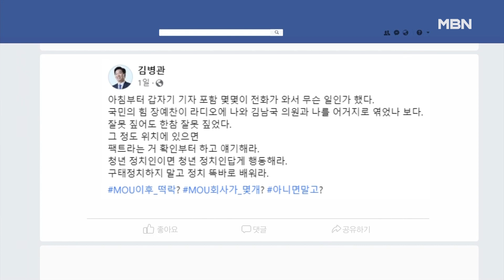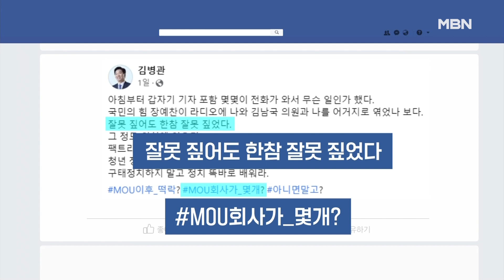[자막뉴스] 직접 김남국에 코인 건넸나? 의혹에 난감한 위메이드 | 이슈픽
김남국 더불어민주당 의원이 보유한 것으로 알려진 위믹스 코인은 게임업체인 위메이드가 발행한 가상화폐인데요.

김 의원에게 직접 코인을 건넨 게 아니냐는 의혹까지 나왔는데, 난감해진 위메이드 측은 ＂그런 사실이 전혀 없다＂며 처음 입장을 밝혔습니다.